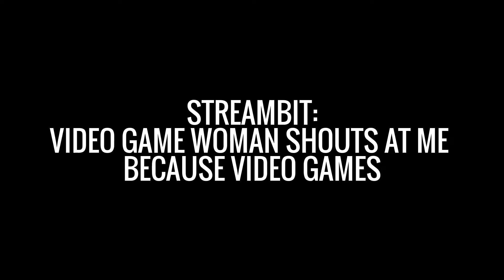STREAMBIT #12 - Video Game Woman Shouts At Me Because Video Games | SteeScribbles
WHY THIS